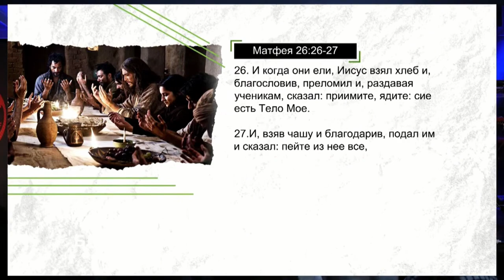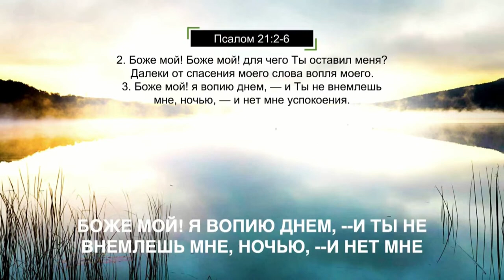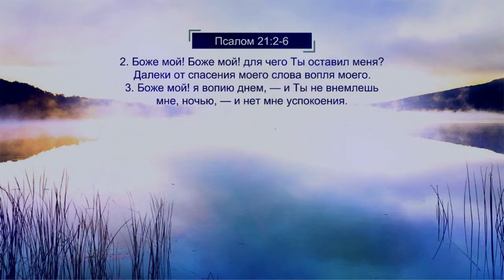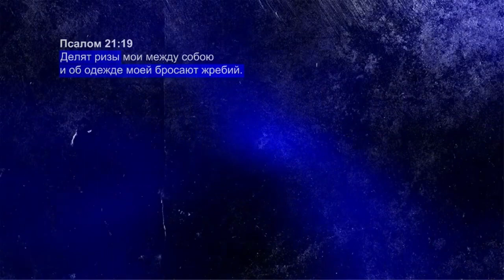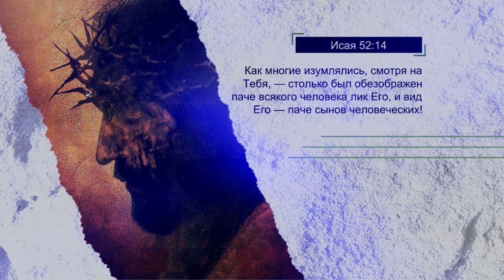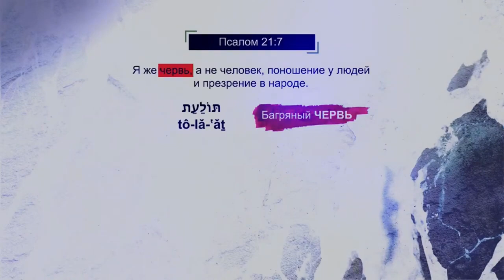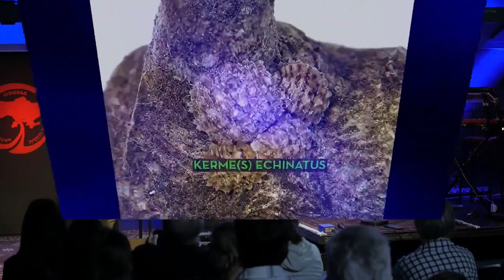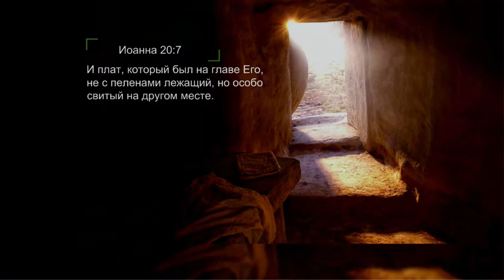Пророчество о Мессии исполнено! Псалом 21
Весь Танах и Священные Писания указывают нам на Мессию Израиля. Как в Иешуа исполняются все пророчества Танаха.
Разбор пророчества на основе Псалма 21:
"1 Начальнику хора. При появлении зари. Псалом Давида.
2 Боже мой! Боже мой! Для чего Ты оставил меня? Далеки от спасения моего слова вопля моего.
3 Боже мой! я вопию днём, — и Ты не внемлешь мне, ночью, — и нет мне успокоения.
4 Но Ты, Святой, живёшь среди славословий Израиля.
5 На Тебя уповали отцы наши; уповали, и Ты избавлял их;
6 к Тебе взывали они, и были спасаемы; на Тебя уповали, и не оставались в стыде.
7 Я же червь, а не человек, поношение у людей и презрение в народе."